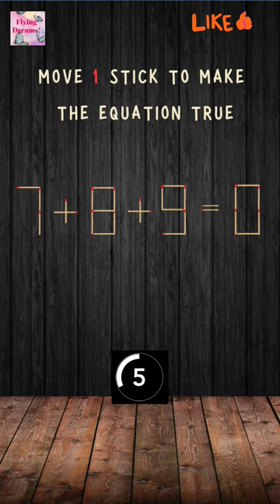Matchstick Puzzle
"Welcome to the latest Matchstick Puzzle challenge! In this YouTube short video, we'll tackle a mind-boggling puzzle to discover the equation that solves it. Join us as we put our logical thinking skills to the test and unveil the solution step by step. This popular puzzle is not only entertaining but also a fantastic way to enhance problem-solving abilities, coordination, and motor skills. Get ready for an exciting journey of matchstick manipulation and watch this trending YouTube short puzzle now. Let's have some fun while expanding our puzzle-solving prowess!"